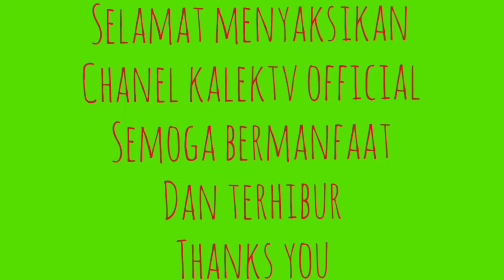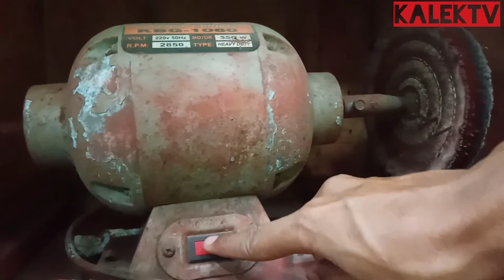Totorial menyepuh perhiasan emas 💍